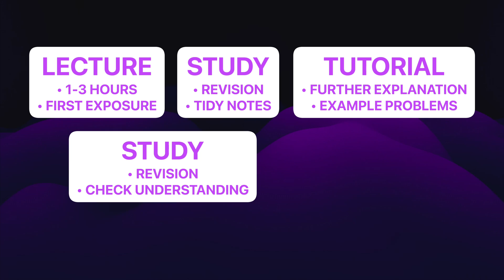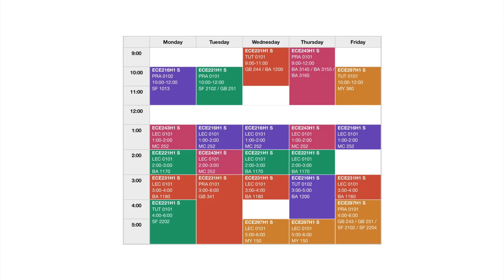What Makes Studying Engineering So Hard? (Even for Geniuses)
In this video I break down the 3 underlying reasons of why studying engineering is so hard. Many of these reasons may not cross your mind when considering if studying engineering is for you but being prepared for them will make things a lot easier for you. Enjoy :)

TIMESTAMPS:
00:00 Intro
00:38 Reason #1
02:46 Reason #2
05:36 Reason #3

WHO AM I:
I’m Ben, a structural engineer. I make videos about tech, engineering, productivity and self-development. On this channel I hope to provide entertainment, advice and knowledge for aspiring and young students and professionals.